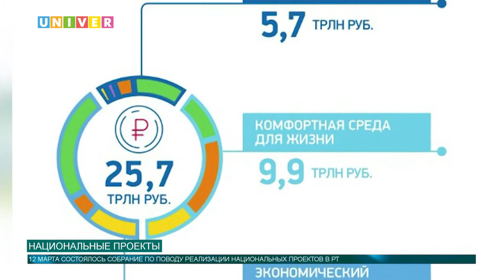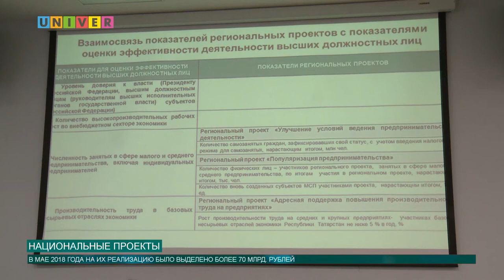НАЦИОНАЛЬНЫЕ ПРОЕКТЫ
В мае 2018 года Президентом Российской Федерации Владимиром Путиным был подписан указ о национальных проектах. 12 марта этого года в КФУ совместно представителями Министерства экономики РТ было проведено собрание по поводу реализации нацпроектов. Подробнее об этом в сюжете Льва Диденко.